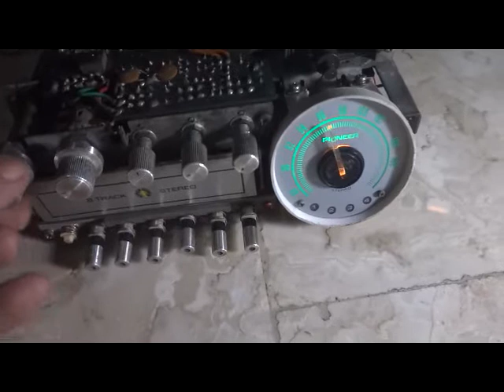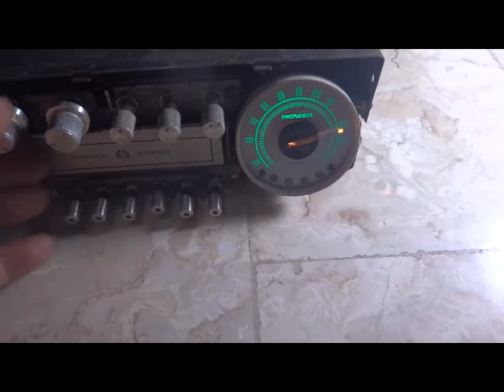PIONEER TP900 super tuner part 1